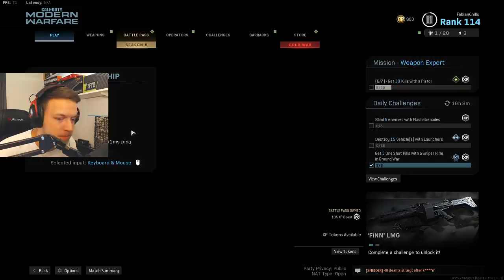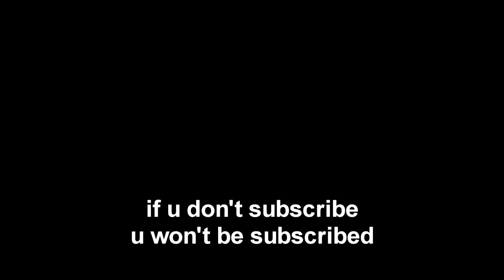I officially give up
@FabianChills on all socials (insta, twitter, tiktok)

call of duty modern warfare warzone battle royale gameplay